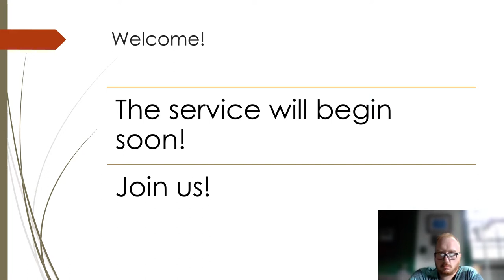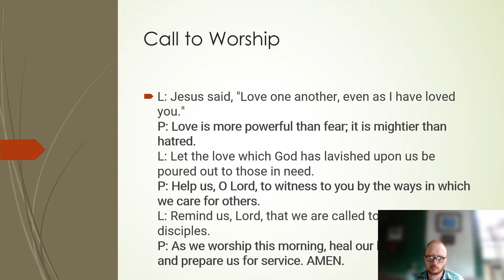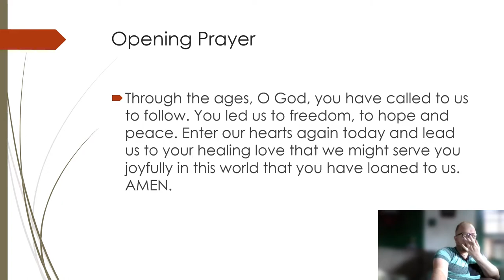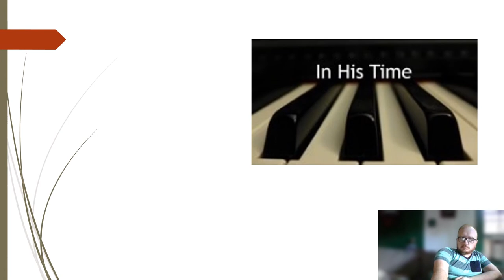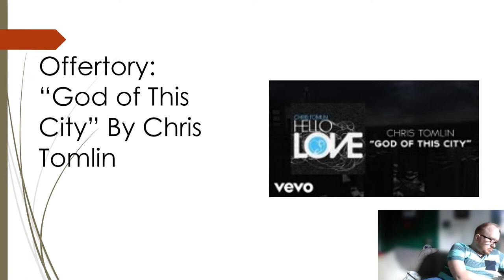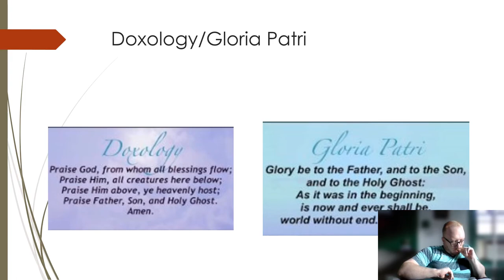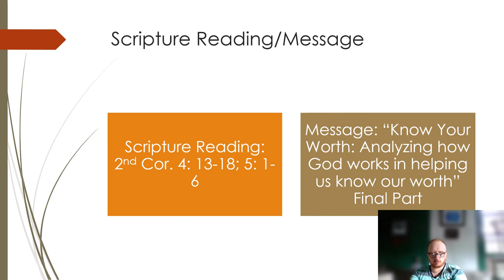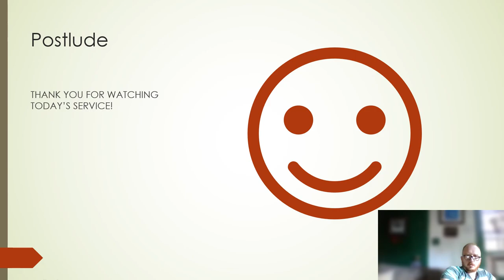Wednesday Worship 8 24 22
Service for Wednesday 8/24/22